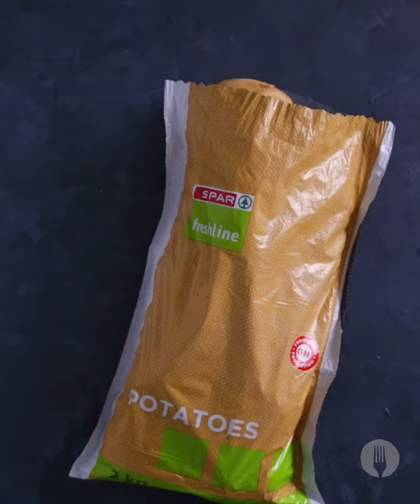Savoury Swiss Roll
The ULTIMATE potato roll-up is here and the best part is, you can fill it with ANYTHING 🥔😍😱👇

Serves 4

INGREDIENTS

1¼ cups finely grated hard cheese
4 SPAR Freshline Potatoes, peeled and thinly sliced
½ packet (250g) SPAR Freshline Diced Butternut, chopped into smaller 1cm cubes
2 tbsp olive oil
1 SPAR Freshline Onion, chopped
1 clove garlic, crushed
1 packet (250g) SPAR Freshline Chopped Spinach, hard stems removed
1 cup feta

Serving suggestion:
Cheese sauce
SPAR Freshline Herb Salad

METHOD
1. Preheat the oven to 180°C and line two baking trays with baking paper.
2. Sprinkle ½ cup of the grated hard cheese over the surface of one of the baking trays.
3. Lay the thinly sliced potato over the cheese in rows, each slice overlapping slightly, then sprinkle another ½ cup grated hard cheese over the potato and season to taste with salt and pepper.
4. Place the butternut on the other baking tray, drizzle with the olive oil and season to taste with salt and pepper.
5. Bake both the sliced potatoes and the butternut in the oven, removing the potatoes after 20 minutes and the butternut after 30 minutes. Allow to cool for 10 minutes.
7. In a pan over medium heat, fry the onions and garlic until translucent.
8. Add the spinach and cook for 2 minutes, or until wilted, stirring continuously.
9. Remove from the heat and stir through the feta.
10. Spread the spinach mixture over the surface of the potatoes and sprinkle over the roast butternut cubes. Leave a 2cm border at the top and bottom.
11. Starting at the widest end and using the baking paper to help you, carefully roll the layer of potato slices up around the filling like a Swiss roll.
12. Sprinkle over the remaining ¼ cup grated hard cheese and place back in the oven for 10-12 minutes, until golden brown and crispy.
14. Serve a generous portion of the potato roll with a side of SPAR Freshline Herb Salad dressed with olive oil, drizzle over some cheese sauce and ENJOY!